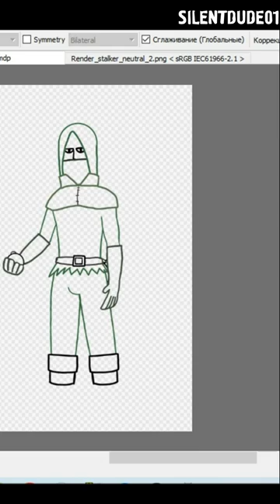S.T.A.L.K.E.R. Fantasy Speedpaint Short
Social Media / Соц.Сеті